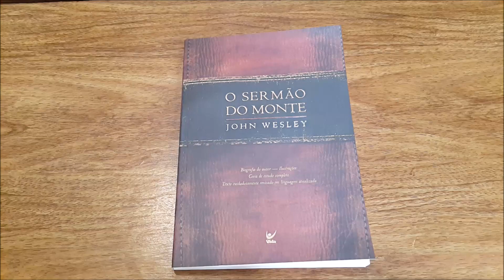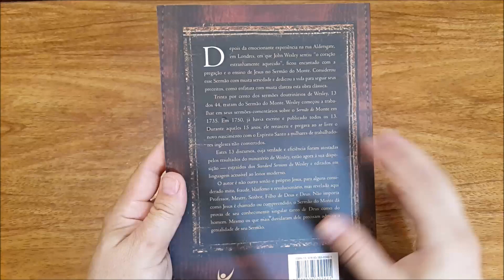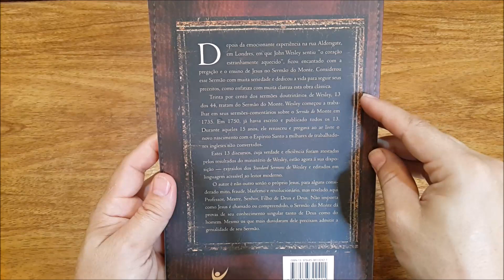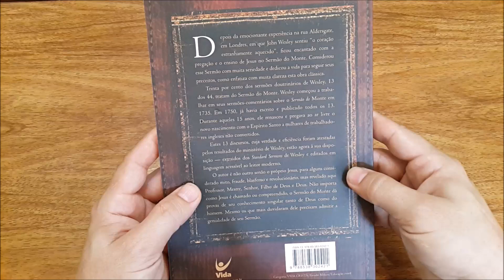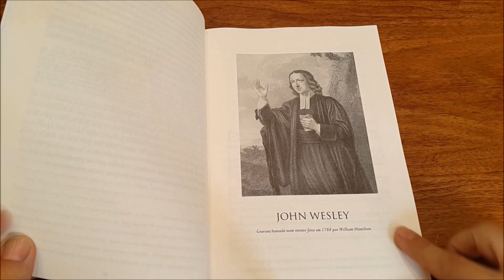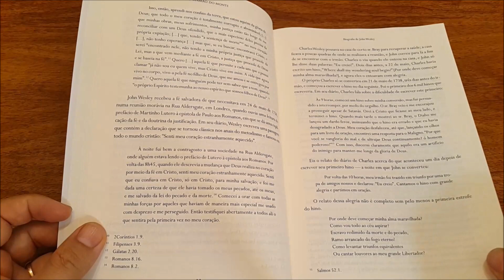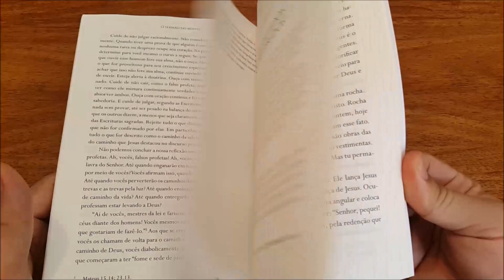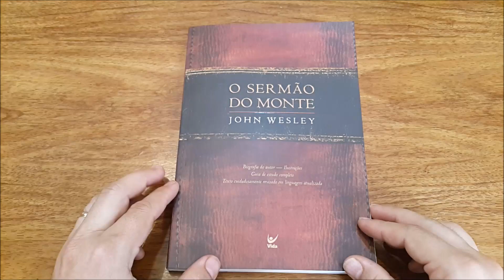O sermão do monte - John Wesley - Editora Vida